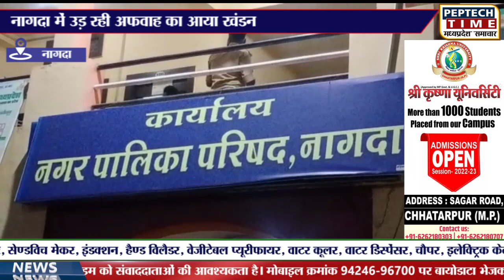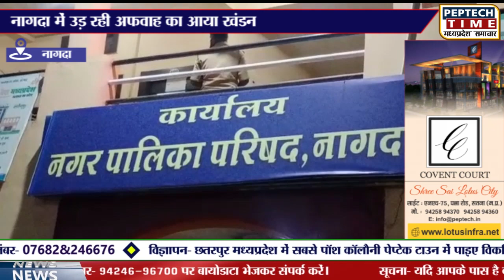नागदा में उड़ रही अफवाह का आया खंडन